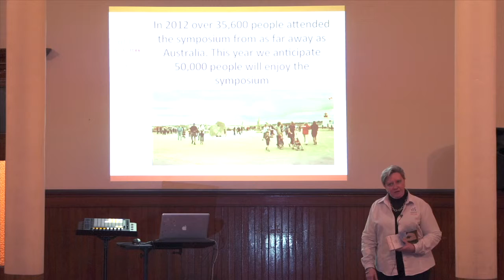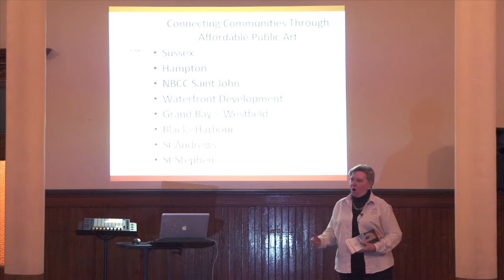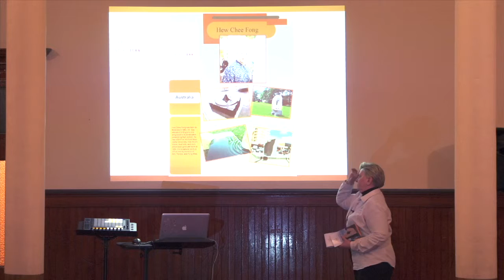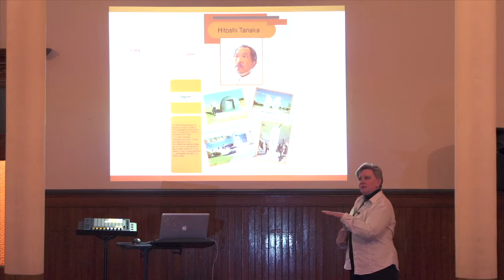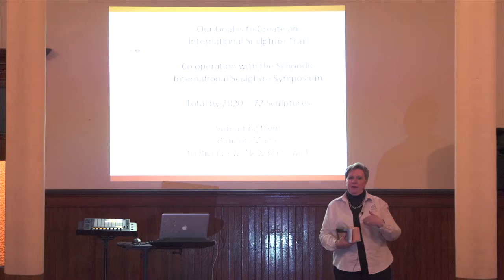Diana Alexander - Sculpture Saint John - IgniteSJ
Sculpture Saint John. Diana Alexander gave this talk at the first Ignite SJ event, March 31, 2014. ABOUT IGNITE SJ: If you had five minutes, one mic, and 20 slides, what would you say? Ignite Saint John is a grassroots speaker series that invites artists, technologists, thinkers, tinkerers, and personalities from our community to share their big ideas in 5 minutes. It is inspired by an Ignite event that originated in Seattle in 2006 and has spread like wildfire (sorry) across the U.S. and beyond.